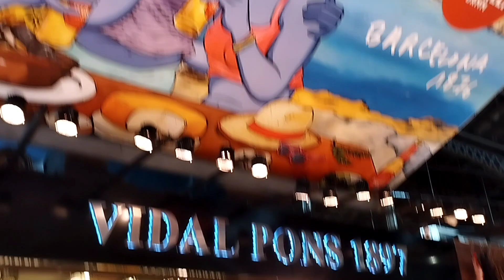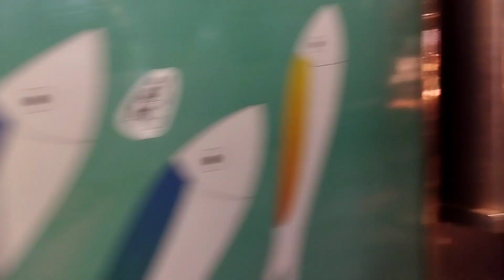O Mercado MAS FAMOSO DE Barcelona.!!! la BOQUERIA turismo en Barcelona 🇪🇦